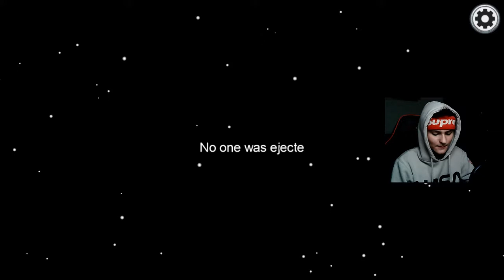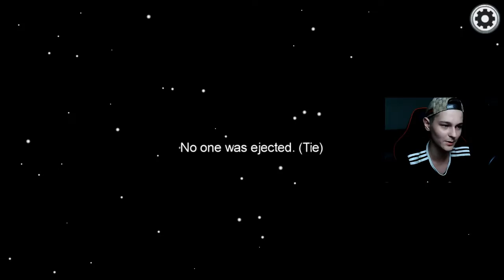HANIA I MIKI - NAJLEPSZY duet IMPOSTORÓW w AMONG US #5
👑 Zostaw subskrypcję!
🔔 Kliknij dzwoneczek!
🔥 Udostępnij filmy
💬 Napisz komentarz!